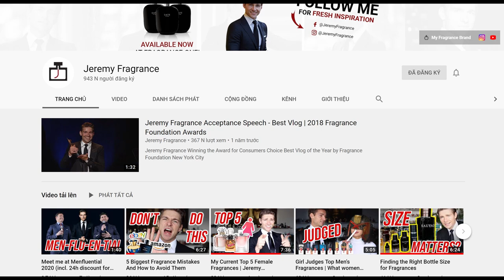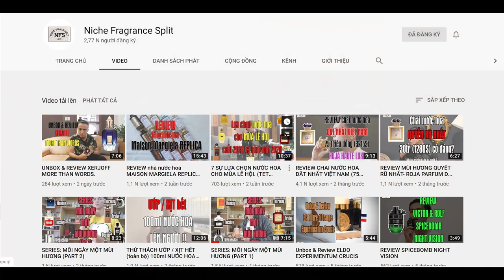CÁC KÊNH YOUTUBE REVIEW VỀ NƯỚC HOA // LÝ DO KHIẾN MÙI HƯƠNG NƯỚC HOA THAY ĐỔI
Đây là video cuối cùng của năm 2019, mình xin chia sẻ chút kinh nghiệm của mình về các lý do khiến mùi hương nước hoa thay đổi. Ngoài ra, mình xin đưa ra các kênh youtube review về nước hoa ở Việt Nam để các bạn theo dõi thêm.

Chúc các bạn năm mới mạnh khỏe, hạnh phúc và tài lộc đầy nhà !!!
Link cho các bạn tham khảo, nhập Code "KIEN92" để có giảm giá 10% nhé: